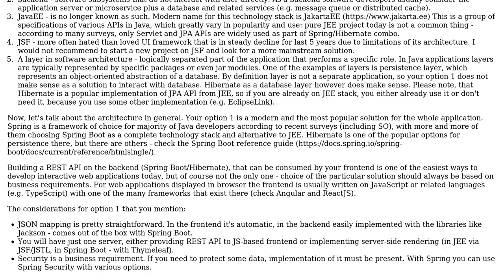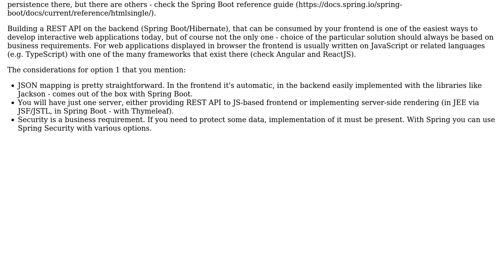Add the database layer to your application with a service or include it directly?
Software Engineering: Add the database layer to your application with a service or include it directly?

With thanks & praise to God, and with thanks to the many people who have made this project possible! | Content (except music & images) licensed under CC BY-SA | Music | Images & others | With thanks to user Rudiger user Ivan Gammel and the Stack Exchange Network Trademarks are property of their respective owners. You are responsible for your own actions.